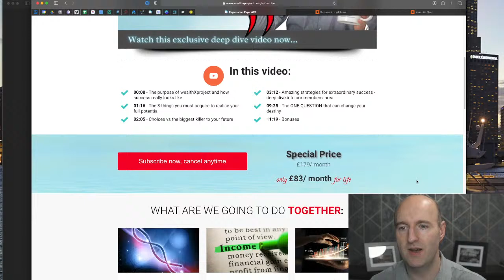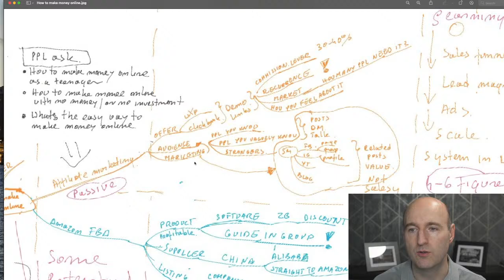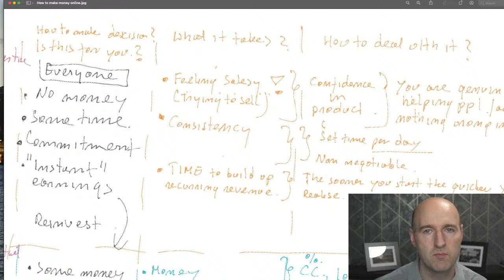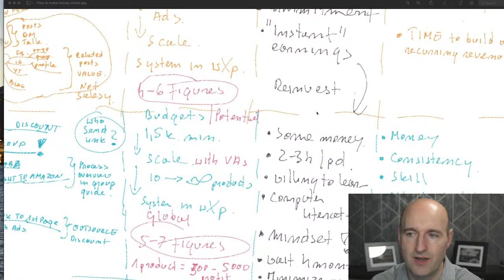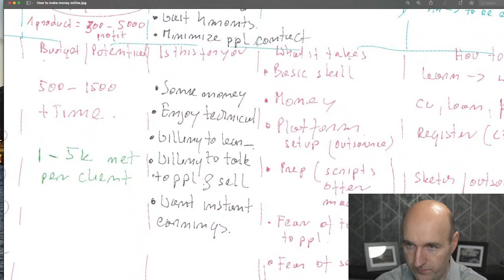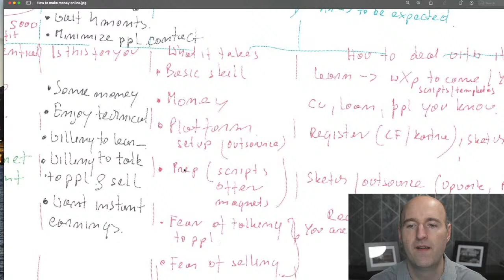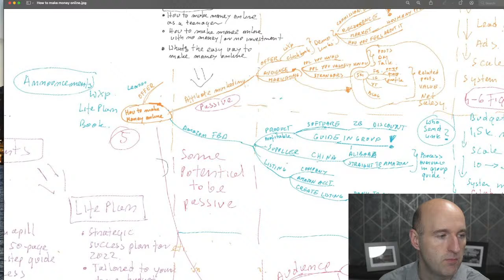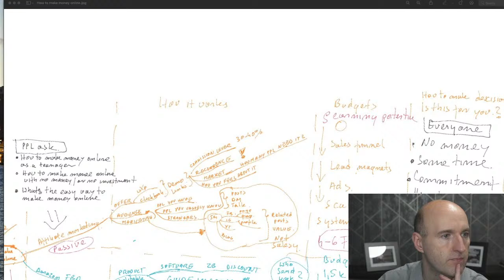⚡Live Training⚡ How to make money online in 2022 for beginners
Pre-order my new handbook to success In this FREE LIVE training, I will discuss various business models and ways to make money online in 2022.

You will learn:👇👇👇

📌 How to earn money online with various business models

📌 How each of the business models works

📌 Which model is best for you for your budget

📌 How much money do you need to start each of these businesses

📌 How to make a decision which one to go for

📌 What does it take to succeed in each of them

Start next year strong and build a sustainable digital business for yourself in 2022, either as a side income or turn it into a full-blown online business.

We will start sharp at 7.30 pm London time and hopefully, be done in 60 minutes :)

Your friends can attend this training - simply ask them to join this event or the stream in our FB group.

To watch the stream in our Facebook group, follow this link (or share the link with the folks you know)

See you on Tuesday
Michael
Your coach

P.S. Some of the questions I will reply to:

How to make money online as a teenager / kid ❓